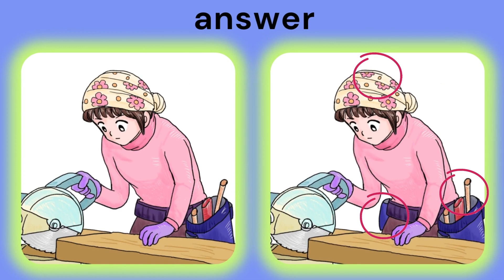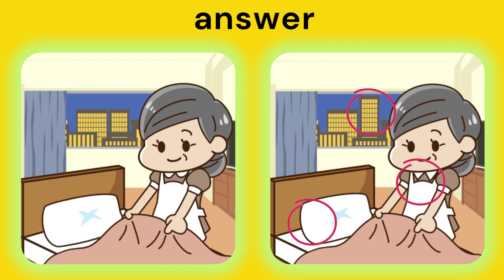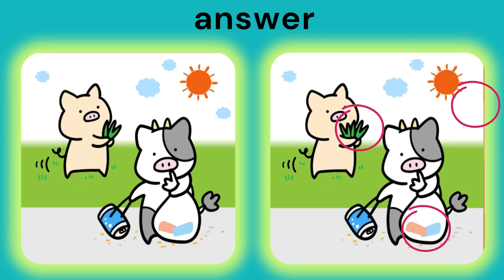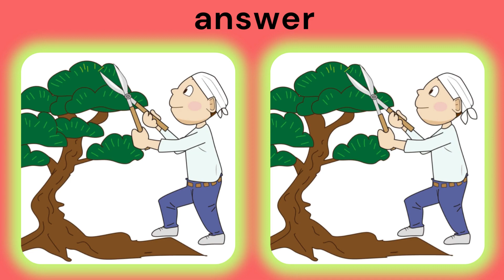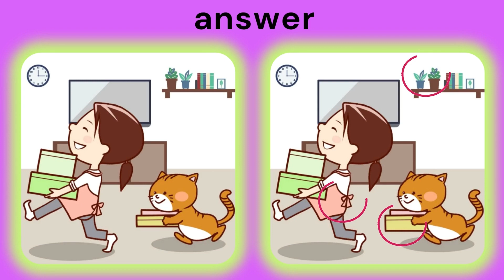find the 3 difference |No344